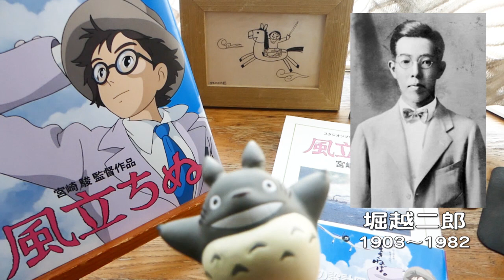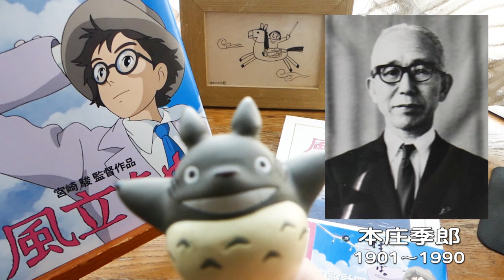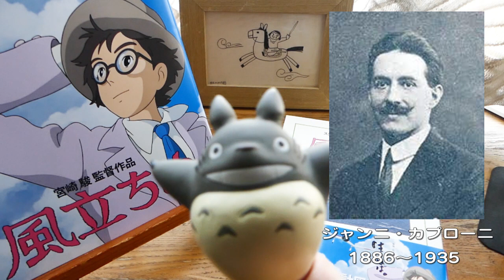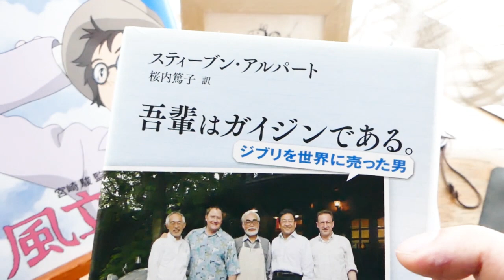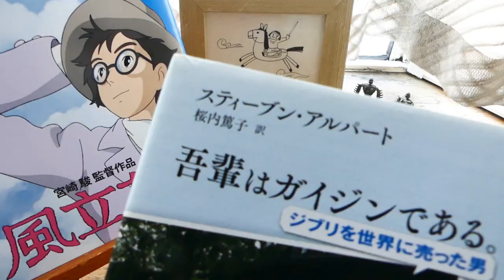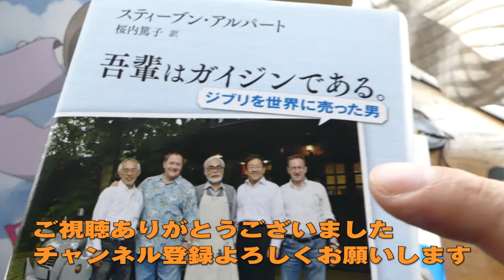【ジブリ】『風立ちぬ』登場人物のモデルになった人々【宮崎駿】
◎『風立ちぬ』実在した登場人物たち

◎『風立ちぬ』里見菜穂子のモデル、矢野綾子の実像